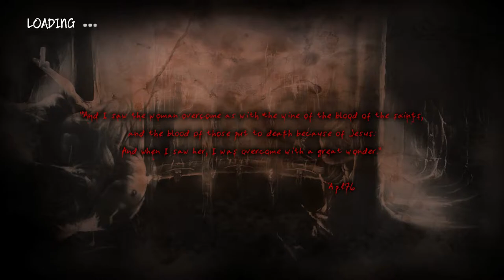Agony gameplay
Captura de Vídeo: Open Broadcaster - SSR
Captura de Áudio: Audacity - Open Broadcaster
Microfone:  Zalman zm mic-1
Fone: Superlux HD 681
Editor de Videos: Kdenlive

parcerias.